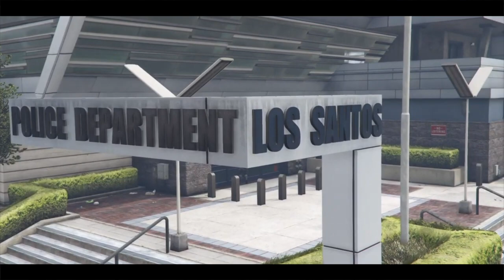GEORGE FLOYD TRIBUTE CAR MEET GTA 5 | CINEMATIC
GTA 5 GEORGE FLOYD TRIBUTE CAR MEET